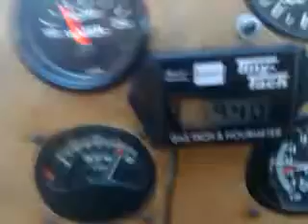August 30, 2011 7:31 AM